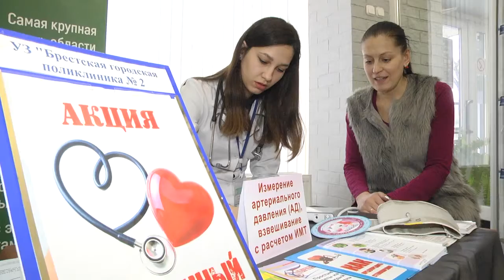2020-02-13 г. Брест. Акция «Сердечный патруль». Новости на Буг-ТВ.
Акция «Сердечный патруль».
Поговорим о здоровье. Болезни системы кровообращения занимают лидирующие позиции в структуре смирности населения. Политика белорусского государства в области здравоохранения направлена на ранее выявление и профилактику различных заболеваний, сердечно-сосудистых – в том числе. Акция «Сердечный патруль» состоялась накануне на базе городской аптеки № 100, её организовали врачи Брестской городской поликлиники №2.